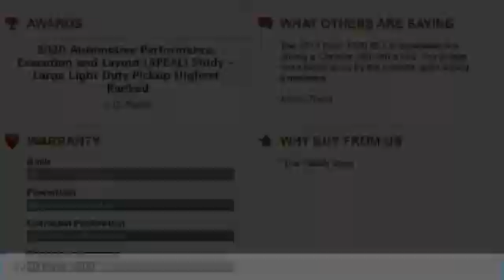2020 Ram 1500 Charlotte NC D205482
2020 Ram 1500